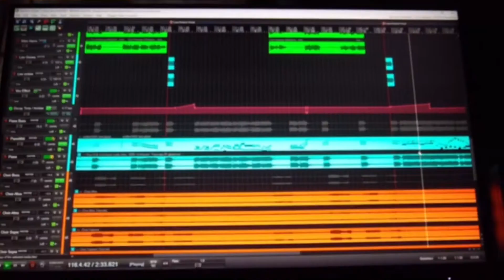CHOIR JAIL - Tasogare Otome x Amnesia